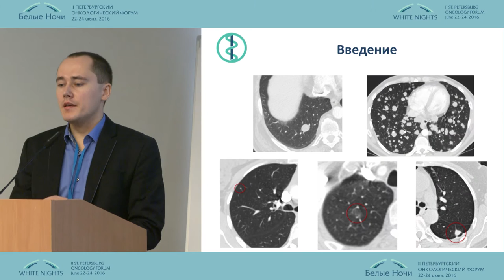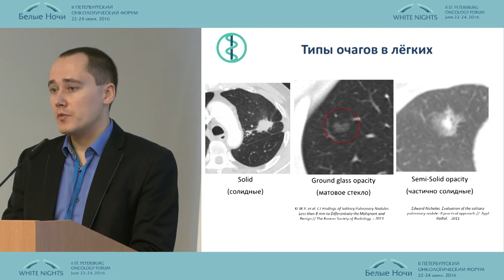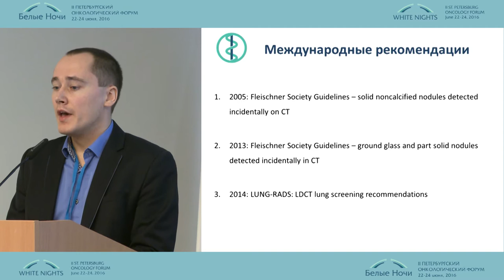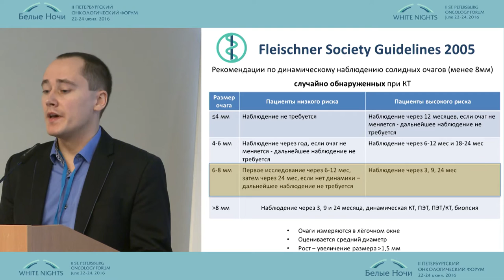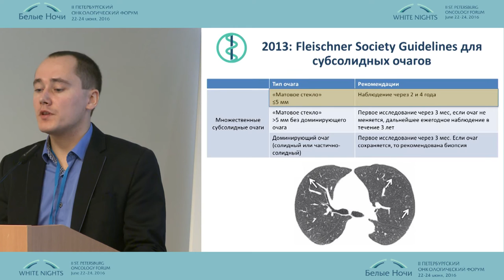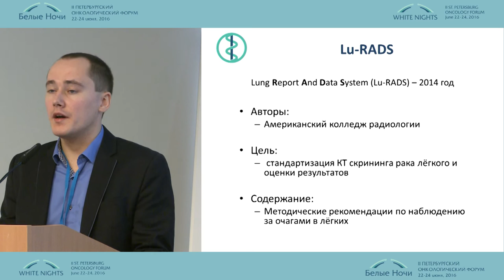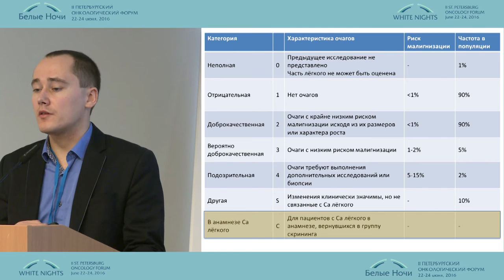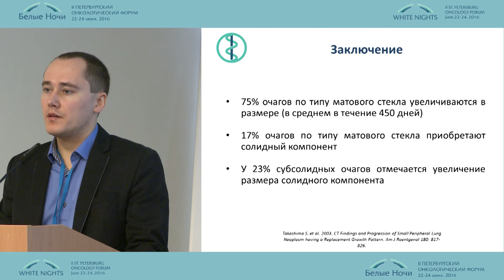Международные рекомендации по лучевой диагностике и наблюдению за очагами в легких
Петр Сергеевич Калинин (Санкт-Петербург)
Лучевая диагностика в онкологии. Торакальная онкология
II-ой Петербургский онкологический форум "Белые ночи - 2016"